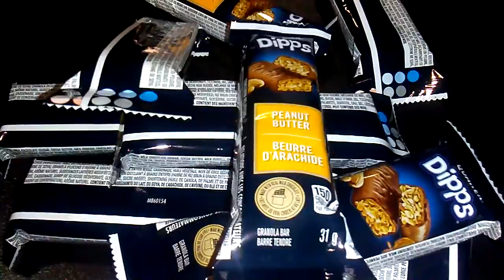xlii. Give it a Go: Peanut Butter Dipps